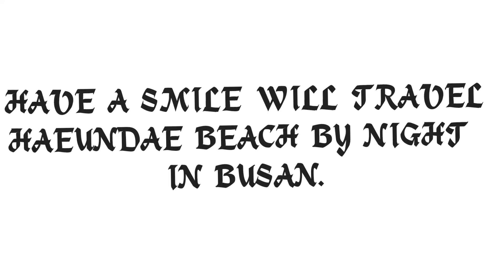Haeundae beach by night in Busan South Korea.